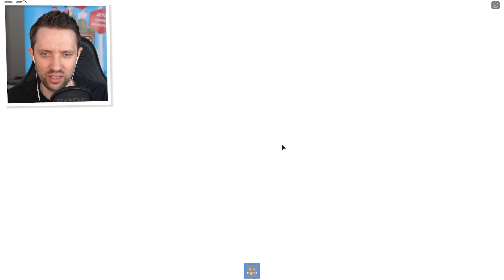ICH klaue VIEL GELD mit MEINEM MAGNET in Roblox!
⭐ Mein Roblox Star Code: Benx
📕 Schülerkalender ¹

Spiel: Magnet Battery Simulator! von Robzi